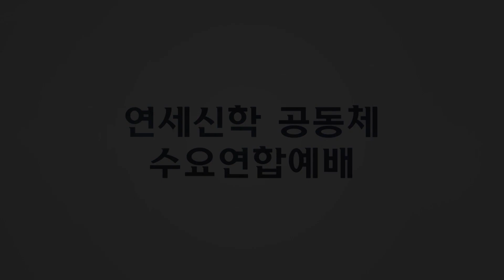연세신학 수요예배 실황중계 (2021.10.13)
연세신학TV: 신과대학 학생회 주관예배